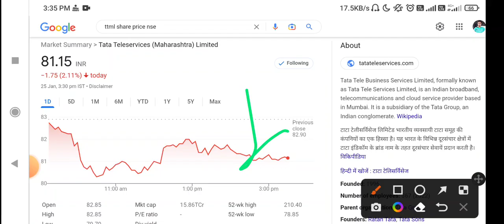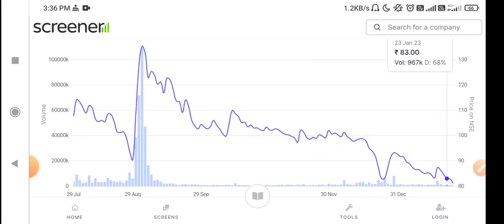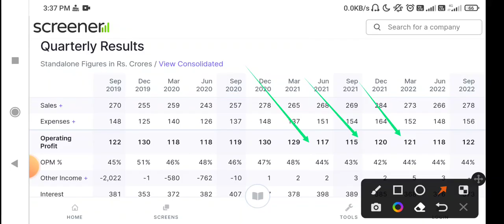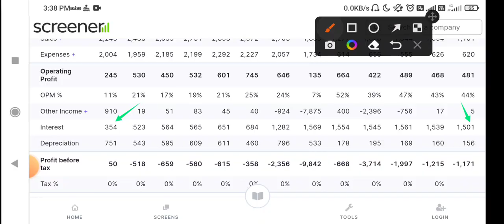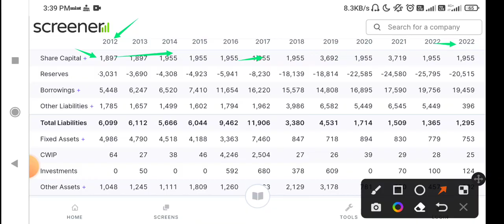TTML Share Latest News Today | TTML Stock News Today | TTML Share Analysis#forex